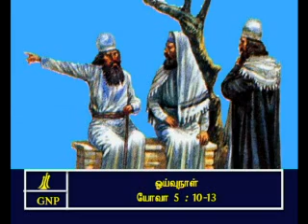TAMIL BIBLE VIDEO COMMENTARY JOHN 5 PART 4